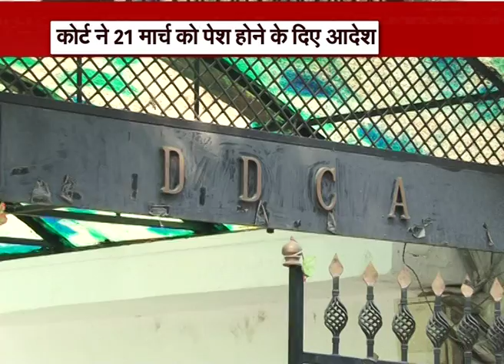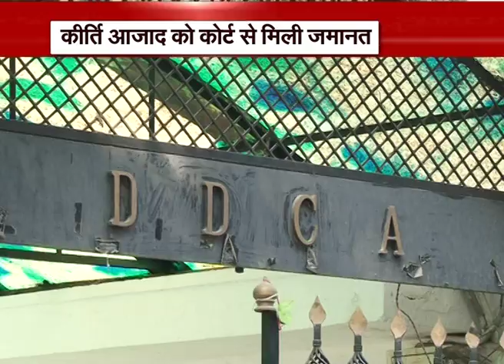DDCA case: Kejriwal asked to appear on March 21 before Delhi court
February 18 : Chief Minister Arvind Kejriwal was today directed to appear on March 21 before a Delhi court ,which granted him exemption from personal appearance for the day in a criminal defamation complaint filed by DDCA and Chetan Chauhan.